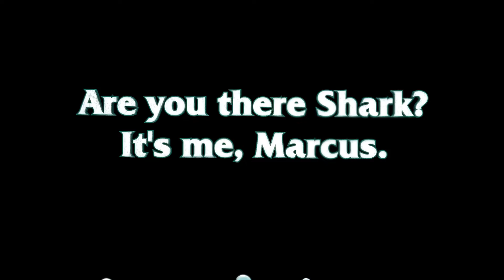Into the depths, in search of.....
Dad says a special thanks to:
Red Giant and Daniel Hashimoto (creator of Action Movie Kid)

3D Models used:
Textured Sub by JeJeArt

"There's not many sharks today, there's more lasterday." - Captain Epic